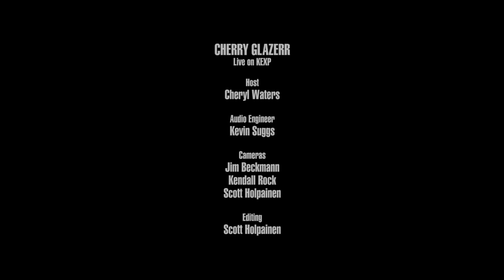Cherry Glazerr - Self Explained (Live on KEXP)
presents Cherry Glazerr performing "Self Explained" live in the KEXP studio. Recorded March 7, 2019.

Host: Cheryl Waters
Audio Engineer: Kevin Suggs
Cameras: Jim Beckmann, Scott Holpainen & Kendall Rock
Editor: Scott Holpainen